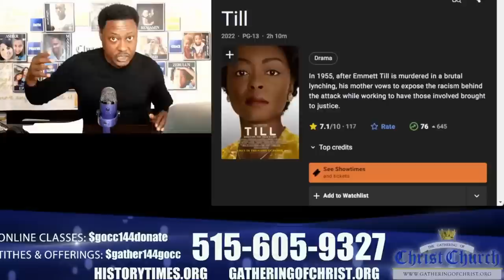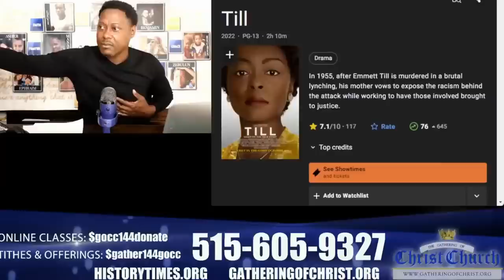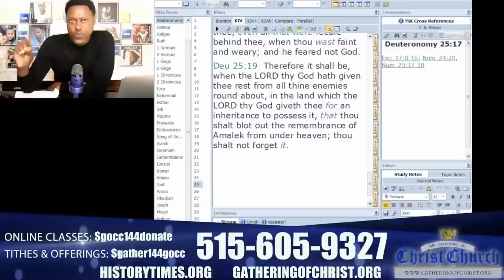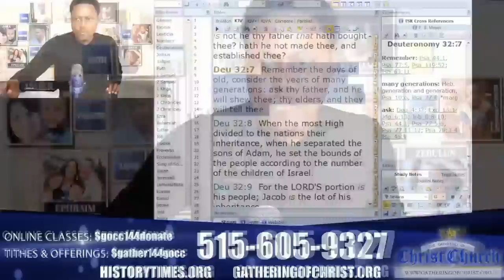Remember to Forget